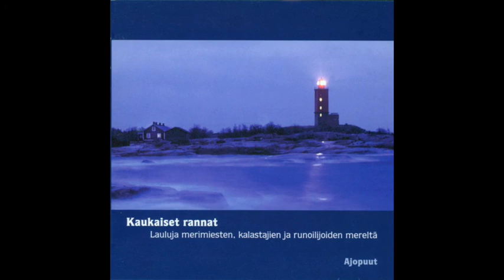Ajopuut - Hyvästi meren sinehen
Vocalist: Ilkka Ojanperä, guitar solo: Hannu Wager
Tune: Trad. England (Don't go to Sea once more)
Words: N. G. Byron
Translation: Jylhä-Tuomikoski-Tynni-Rahikainen
Photo: Olli Oinas